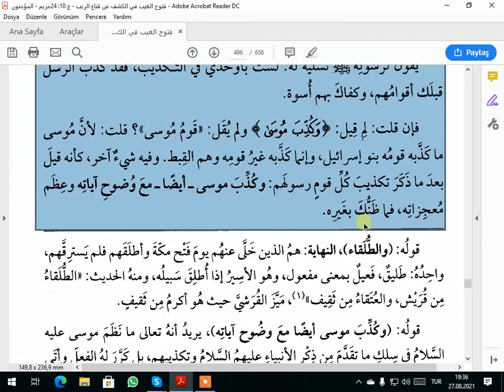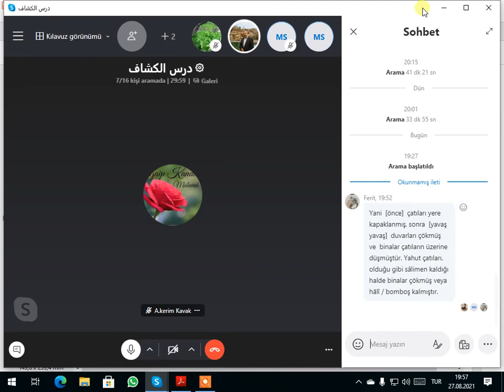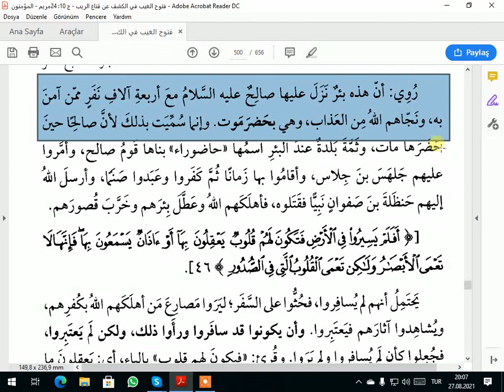TEFSİRA KEŞAF SUREI HAC AYTA 42 46